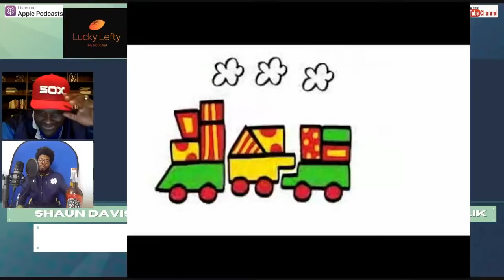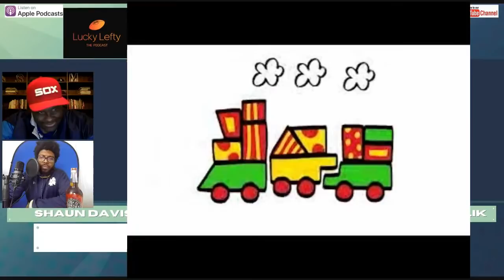Lucky Lefty Podcast: Chansi Stuckey and the DC Search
Malik Zaire and Shaun Davis discuss the hiring of Chansi Stuckey and the search for the next Defensive Coordinator.